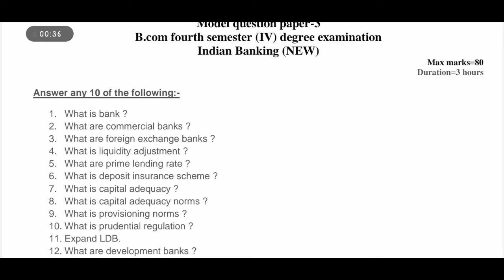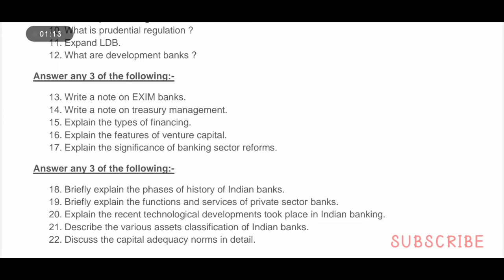Indian Banking CBCS question paper for B.com fourth semester Gulbarga university 2020 part - 3